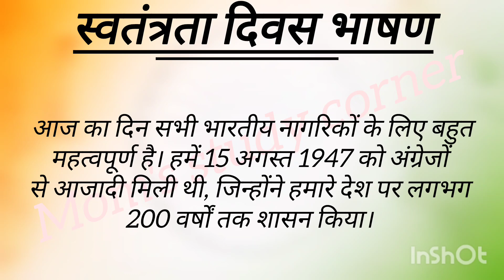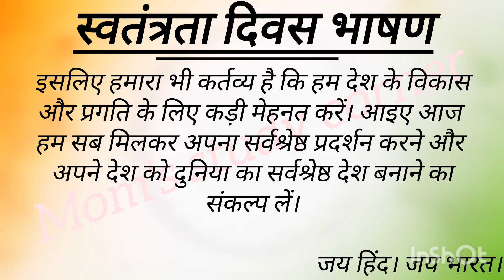स्वतंत्रता दिवस पर भाषण। speech on independence day in Hindi.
स्वतंत्रता दिवस पर भाषण। speech on independence day in Hindi. 🇮🇳speech on independence day  for class 1/2/3/4/5/6. essay on independence day for class 1/2/3/4/5/6
independence day speech in English. independence day speech.best speech on independence day. patriotic songs for independence day.powerful speech on independence day.long speech on independence day.independence day speech competition.

endence day speech in Hindi

independence day speech in hindi for school students.
independence day speech in hindi 10 lines.
independence day speech in hindi for kids.
independence day speech in hindi for 4th/5th/6th/7th/8th class students.
independence day speech in hindi shayari ke sath.
independence day speech in hindi shayari.